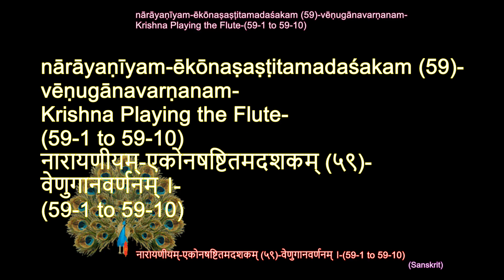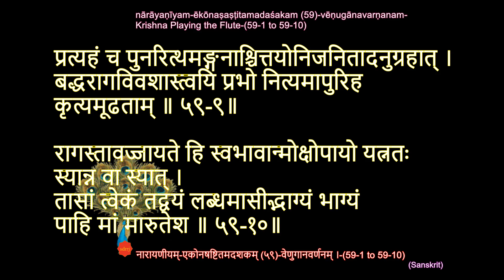NARAYANEEYAM DASAKAM- 59-(Sanskrit) by sdrrj